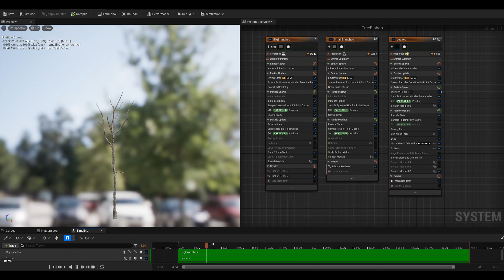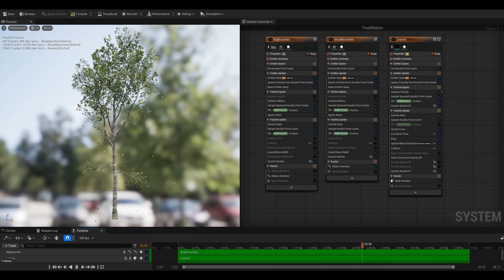UE5 Houdini Niagara Experiments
Assets used:
Paragon: Agora and Monolith Environment